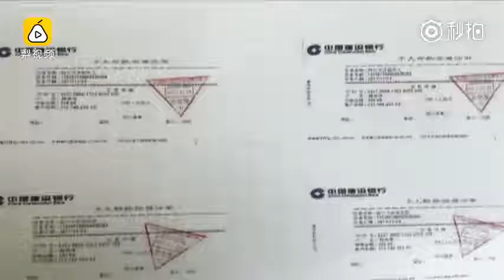【女子假扮格格自称能开清朝国库，骗走大姐360万】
山东菏泽的聂女士，在网上认识了一位清朝“皇族格格”。对方自称是格格，掌握着清朝国库的开库权，说投资360万把国库打开，就能回报3.6亿！更离谱的是，聂女士竟然真的相信了这一明显的骗局，果真上当…